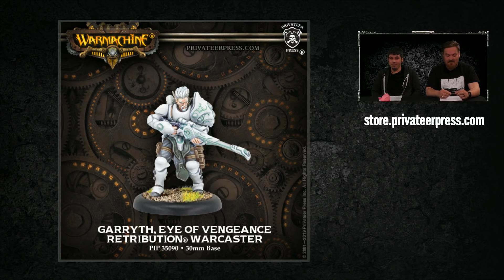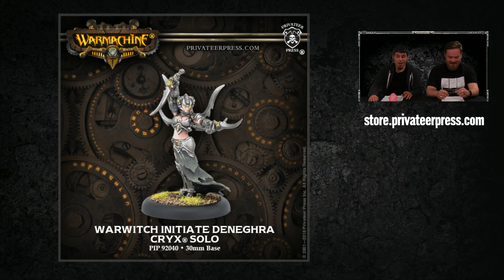Primecast Live - March 22, 2019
Privateer Press Primecast